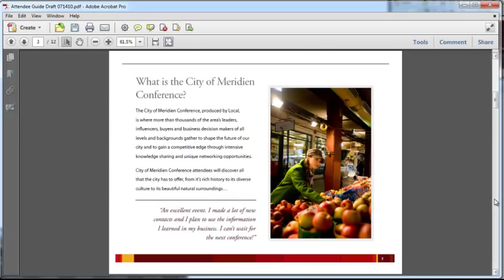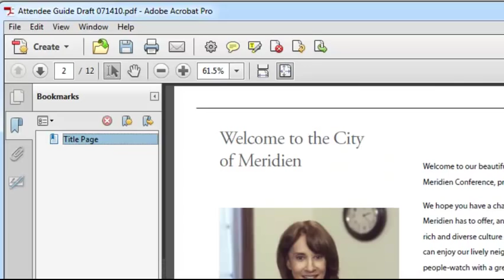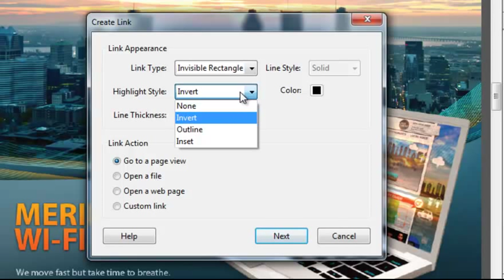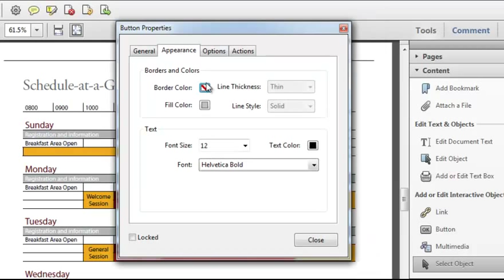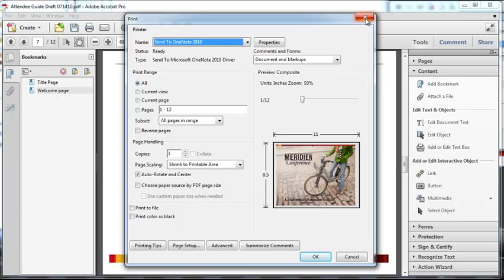Adding Interactivity to PDF Files in Acrobat X | Adobe Acrobat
The video details how to add bookmarks, links, and buttons for interactivity to your PDF documents in Acrobat X Std. and Pro.